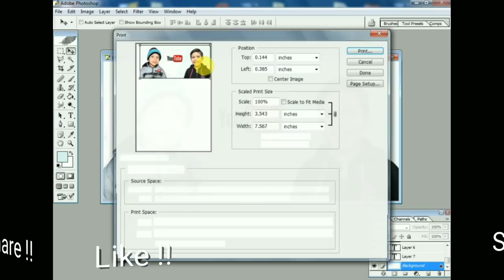How to print your photo on mug at home - using pressure cooker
In this video you are going to see How to print your photo on mug at home using pressure cooker

Note
Use sublimation paper and sublimation ink in inkjet printer

How to make a Magic Mug at home - Very Simple